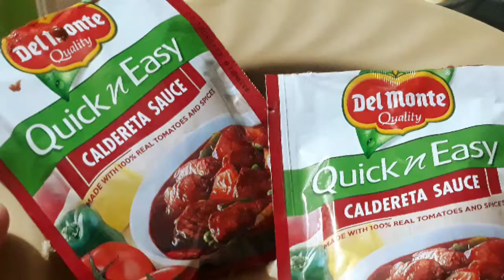BEEF CALDERETA | Pinoy Easy Recipe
BEEF CALDERETA

Ingredients

1/2 kilo - Beef meat
3pcs - Potatoes
1pc - Carrot
1pc - Bell pepper
2 sachet - Caldereta sauce
Peanut Butter ( to taste )
Pepper ( to taste )
1pc - Onion
6pcs - Garlic cloves
Magic seasoning

✔ Panlasang Pinoy
✔ Budget Wise